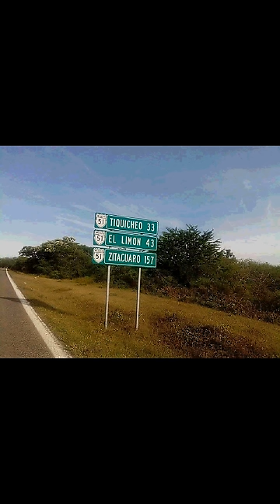MARCELO MACEDO BETO REBOLLAR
AUTOR MARCELO MACEDO COPYRIGHT CONTROL...VOZ Y ARREGLOS PEDRO VILLEGAS NUMERO 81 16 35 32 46 ...A SUS ORDENES subscríbete